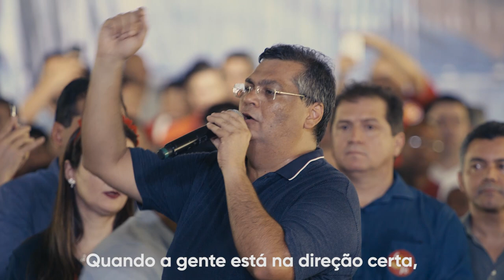Maior Convenção da história do Maranhão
Reunimos milhares de pessoas na maior convenção da história do Maranhão. Estamos preparados para fazermos um 2º governo com ainda mais trabalho e sempre com muita seriedade, para que as mudanças continuem.